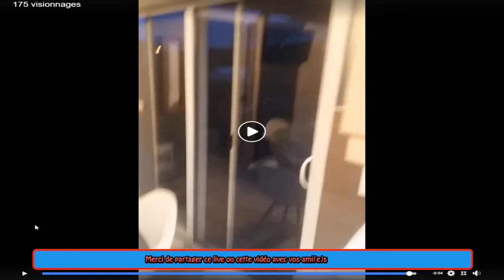CHRONIQUE LE QUÉBEC EN CONFINEMENT; SABRINA NOUS FAIT L'ULTIME SANDWICH; À NE PAS MANQUER.